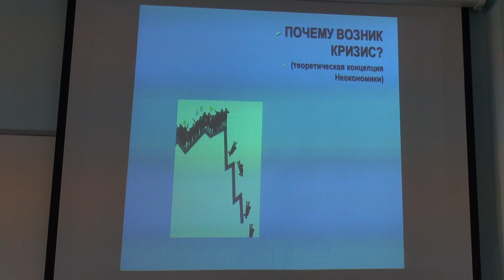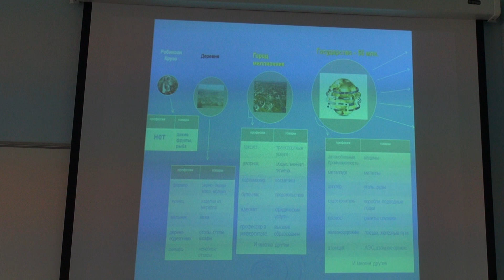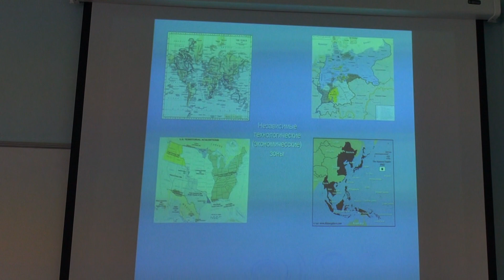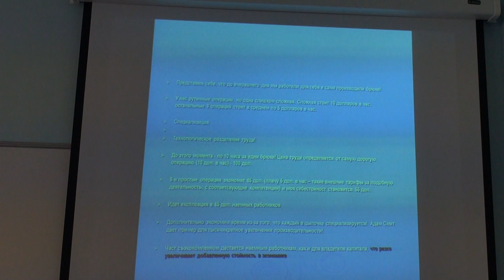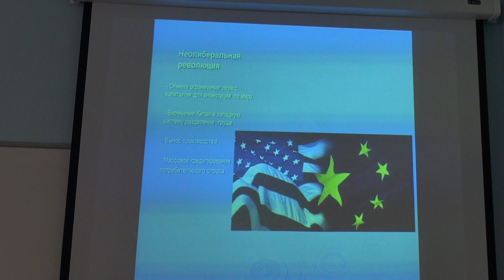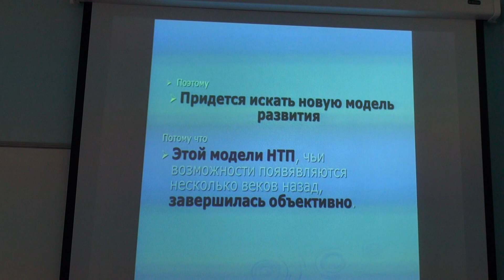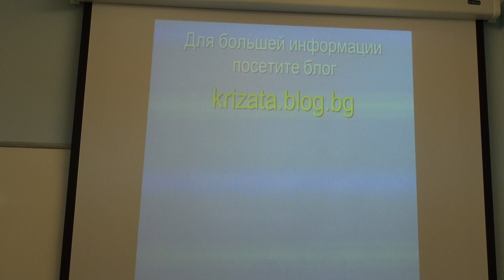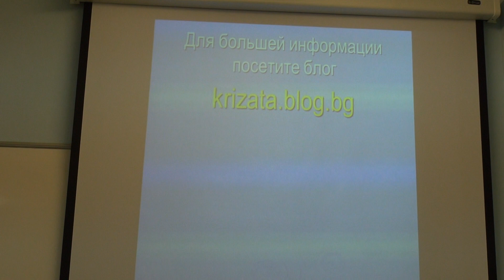Среща дискусия с Бека от Грузия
състояла се на 7 февруари 2014 година